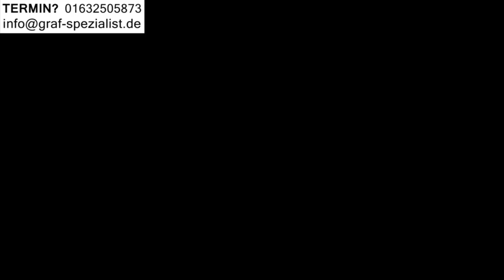BMW Fussraummodul MINI Lichtanlage Problem FRM 3 Kurzschluss reparieren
0:30 BMW Fußraummodul Fensterheber Blinker Licht
0:45 BMW Fussraummodul Lichtanlage ausgefallen Mini defekt
1:25 FRM Kurzschluss BMW FRM3 Reparatur Mini EKS
1:55 BMW E90 E91 E92 E93 X1 Z4 X5 X6 Mini Steuergerät reparieren

Das Steuergerät für die Beleuchtung / Lichtmodul hat mehrere eingebauten Softwarefehler, die zum defekt des Fußraummodul / Fussraummodul führt.
Lichtanlage ausgefallen! Vorsichtig anhalten
Du hast deine Batterie abgeklemmt, den Fehlerspeicher ausgelesen oder das Fahrzeug codiert und nun wird dir diese Fehlermeldung angezeigt?
Das Abblendlicht leuchtet dauerhaft, die Fensterheber, Blinker etc. sind ohne Funktion?
Das ist ein bekanntes Problem bei folgenden Modellen, wir können es reparieren!

- ADRESSE -
Bei der Neuen Münze 22
22145 Hamburg